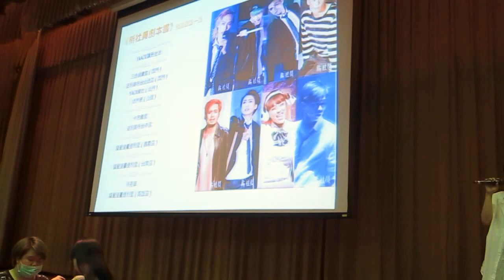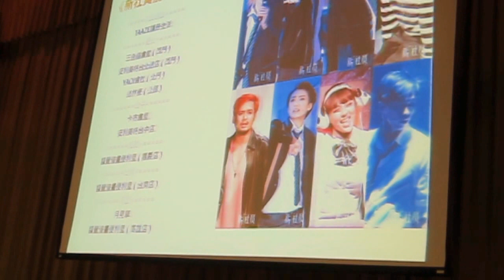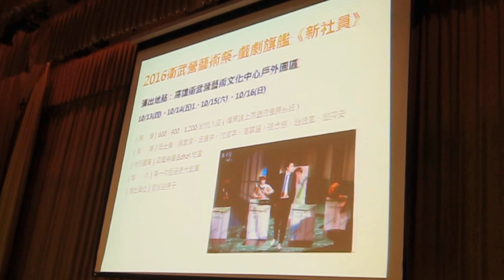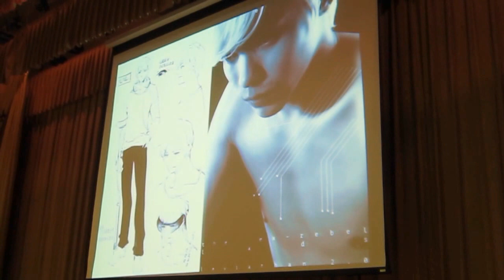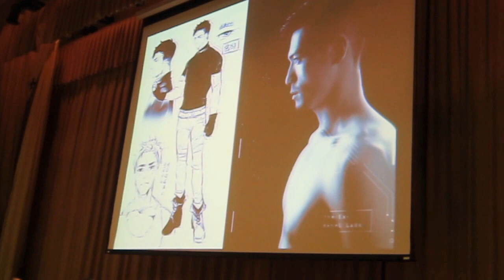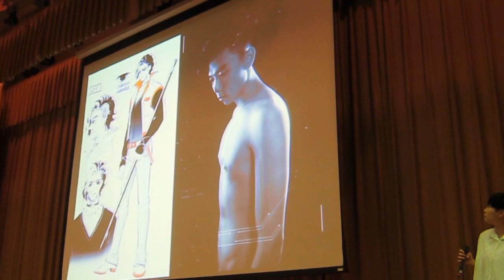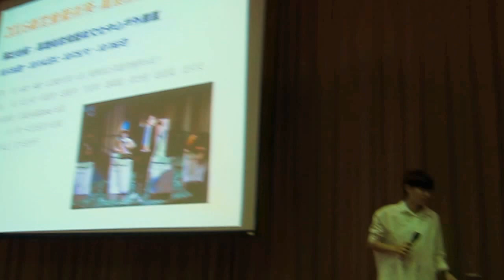野生的粒粒大腦 X 超展開編輯部★超限時極密快問快答！下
影片大概重點整理_下：

1.新社員劇本書內容介紹：250元，高雄加演首日販售，會有其他網路通路

2.新社員高雄場(10月高雄邀請最終加演)、利維坦2.0(11月演出已售票)、利維坦前導漫畫宣傳(預計11月上市)、角色設定釋出

3.如果新社員是清水，利維坦會偏肉一點

4.小安是女裝男子，偽娘歌手的角色，會有很棒的舞蹈
5.數字組角色全公開

207角色設定

演員很拼命健身，因此還傷到腰，請大家來劇場可憐可憐他看演出資助復健費用XD

這次兩個新加入的演員都很用功，還自己買票要去高雄場看什麼是現場的BL，演袋狼的演員還買摸哥的書回去研究，拍照給編劇反應心得。

6.華麗的角色釋出，剛從牢中出來，武術高強有點不器用的大哥，惹人憐愛的角色？反差萌

7.角色設定大概都20好幾？小安的武器是鞭子！！部分角色的武器設定paro忍者龜XDDD

8.GL百合新作可能是後年一月，有點靈異題材，希望是可以請到謝盈宣、小八、路嘉欣

以上